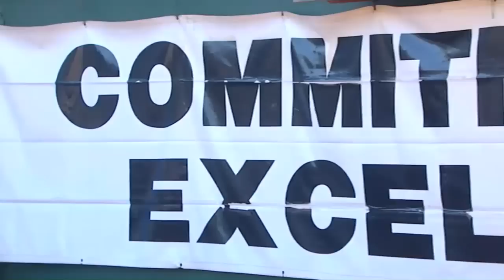Tim Brown 2015 Pro Football Hall of Fame profile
NFL Network profiles the Hall of Fame career of 2015 inductee Oakland Raiders wide receiver Tim Brown. Watch the 2015 Pro Football Hall of Fame enshrinement ceremony on NFL Network this Saturday, August 8th at 7pm EST.